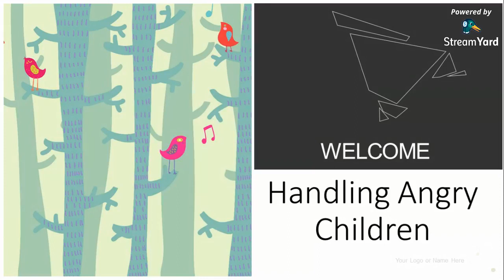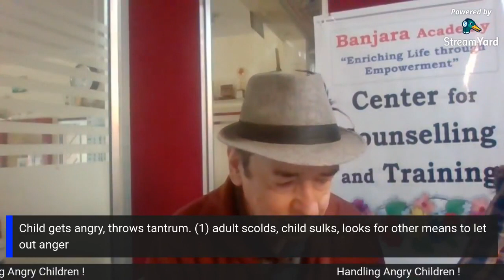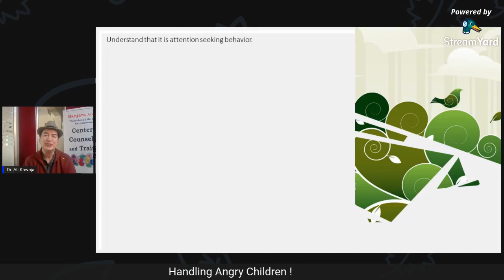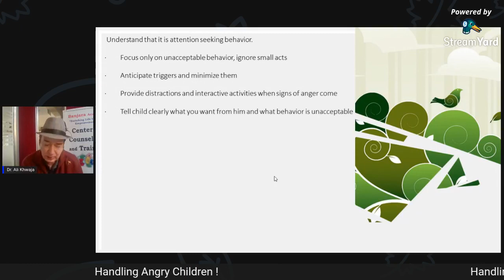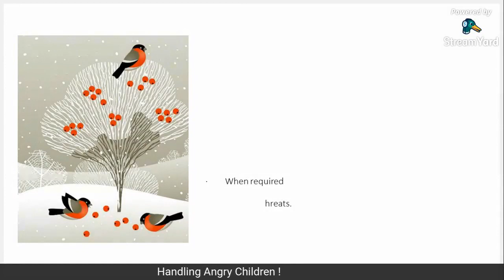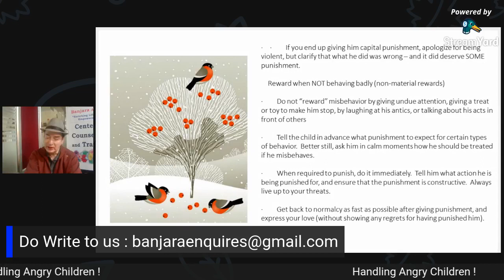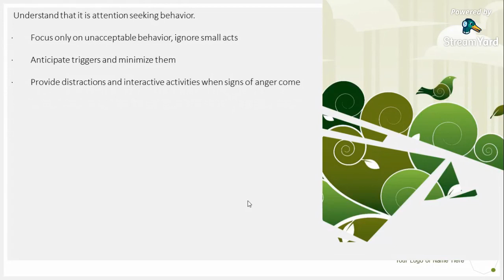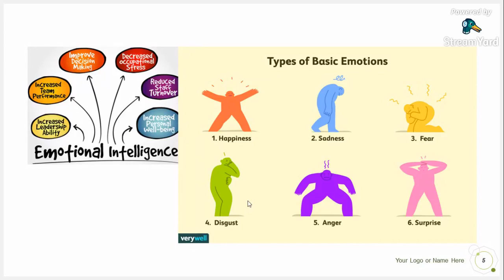Handling Angry Children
Anger is a basic emotion on which we do not have control when and how it will arise. We surveyed 73 random children, and 60% admitted that they get angry at least 2-3 times in a day. None of them admitted that they hit anyone in anger, 30% said they shout and scream and 43% said they try to distract themselves. When faced with the anger of others, 22% said they shout back while 27% said they try to calm the person down. This is food for thought for us adults who probably vent out our anger in more violent or unpleasant ways. Let us learn from children.